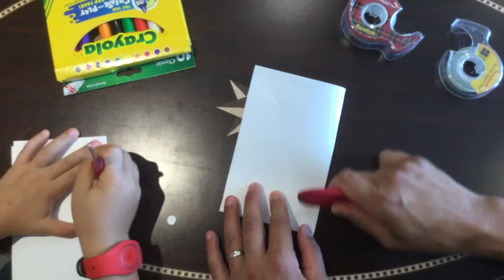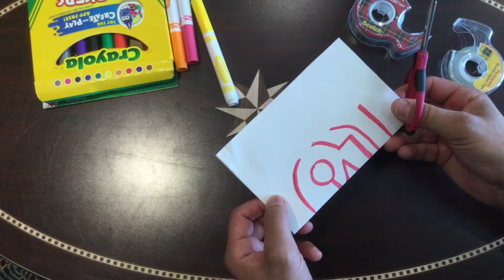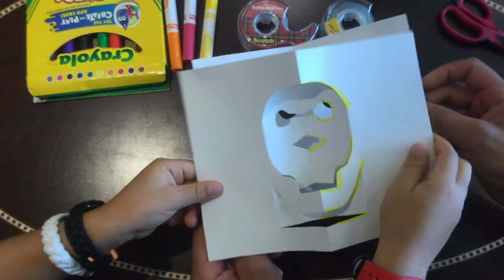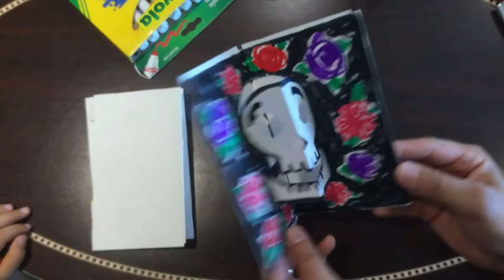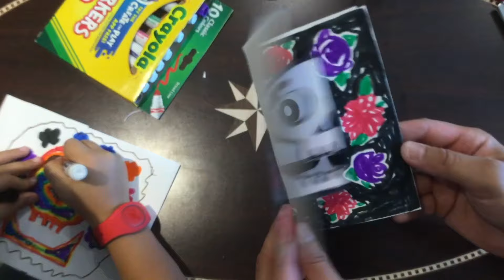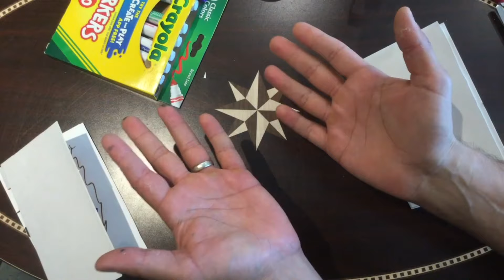Lets Craft Together! - Skull Card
Want to get an early start on making a pop for Dia De La Muerte, or Day Of The Dead? My nephew George & I took out some scissors, tape, markers and card stock while we were on a recent vacation together and just look what we made - a simple, fun-for-kids pop-up skull card. Just a couple lines, snips and folds are all it take to make one yourself. Check out my YouTube channel to watch and papercraft pop-up party!